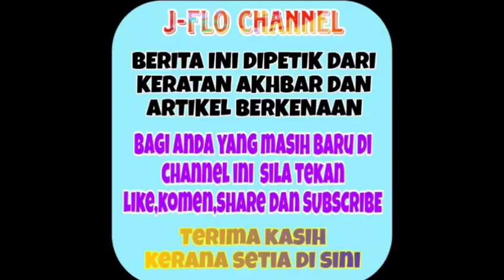Terkini! Penampilan terbaru Nelydia Senrose akhirnya menjawab segala tanda tanya ramai rupanya.... 😱